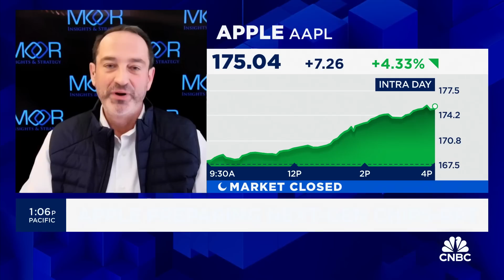Moor Insights' Patrick Moorhead talks report Apple is preparing next-gen chips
Patrick Moorhead, Moor Insights & Strategy CEO, joins 'Closing Bell Overtime' to talk Apple's big move up, a report concerning its next-gen chips, it AI strategy and more.